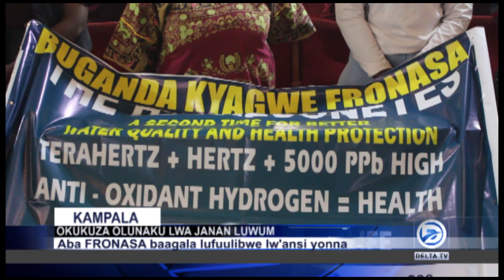MWEJEEMU ANJAWUKANA : CAM.KISAWUZZI ASABYE ABANAYUGANDA MU KUKKUZA OLUNAKU LWA JANAN LUWUM